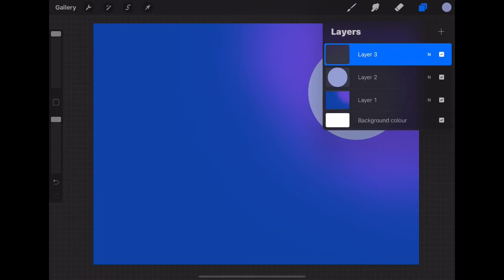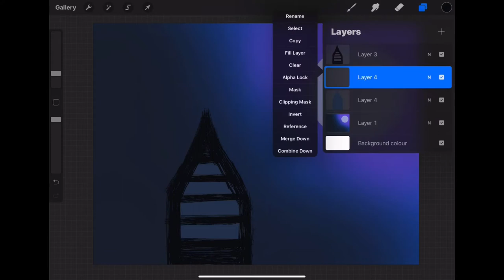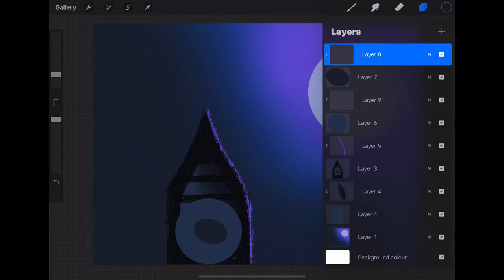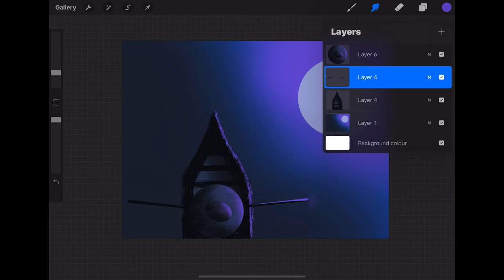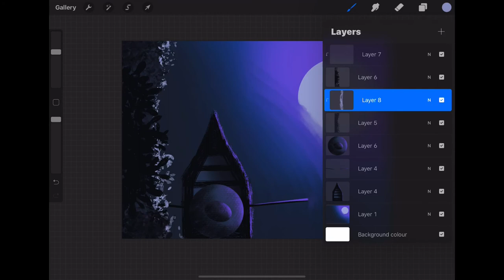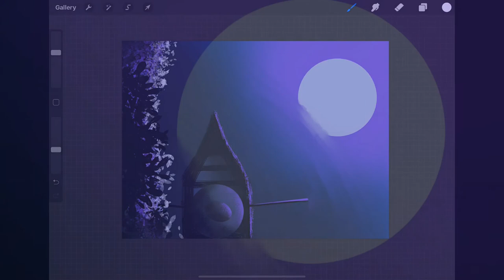Boating at moon light | Procreate digital art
This is my digital drawing series, Need all your support. Drawing digitally making video...Procreate time lapse video...